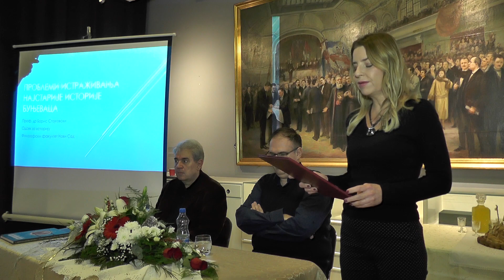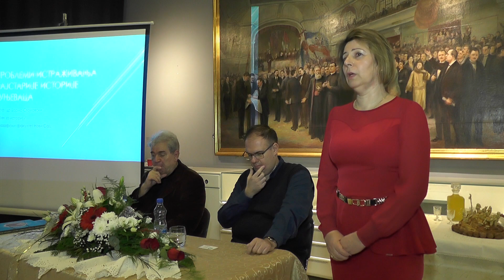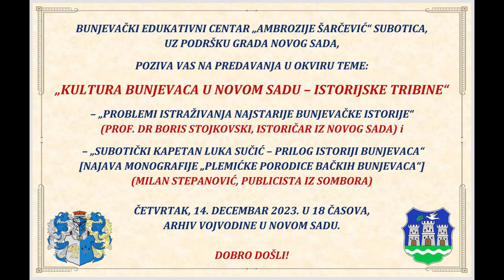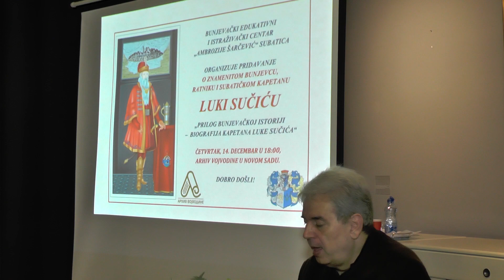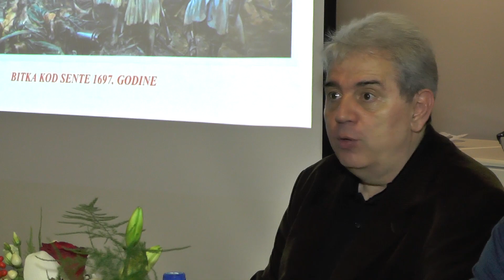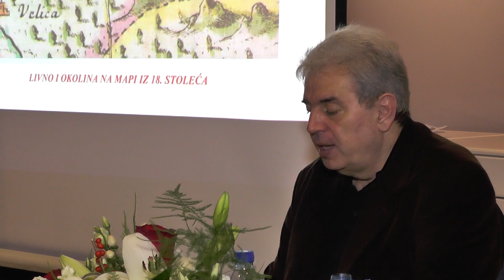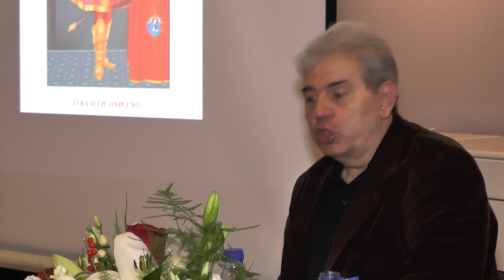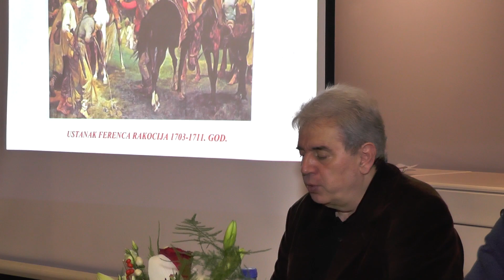„KULTURA BUNJEVACA U NOVOM SADU – ISTORIJSKE TRIBINE”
u organizaciji Bunjevačkog edukativnog centra „Ambrozije Šarčević” Subotica

koja će se održati u četvrtak, 14. decembra 2023. godine u 18.00 časova

u Arhivu Vojvodine, Žarka Vasiljevića 2a, Novi Sad

Učesnici:

prof. dr Boris Stojkovski, istoričar iz Novog Sada

Milan Stepanović, publicista iz Sombora

Projekat se realizuje uz podršku Grada Novog Sada, Matice srpske i Arhiva Vojvodine